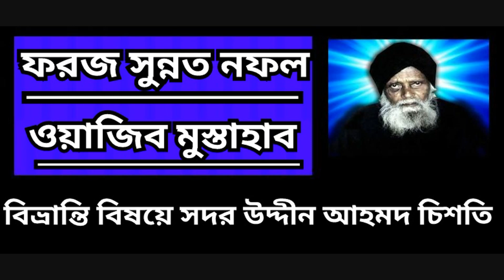ফরজ-সুন্নত-নফল-ওয়াজিব-মুস্তাহাব➤সূফি সদর উদ্দীন অাহমদ চিশতি।